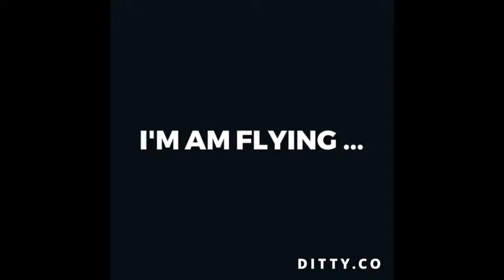Trench Run 2.0